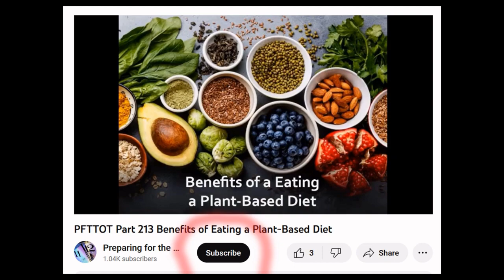Making a Herbal Tincture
PFTTOT Part 319 Making a Herbal Tincture
Preparing for the Time of Trouble
Thrivalist Fair 2023